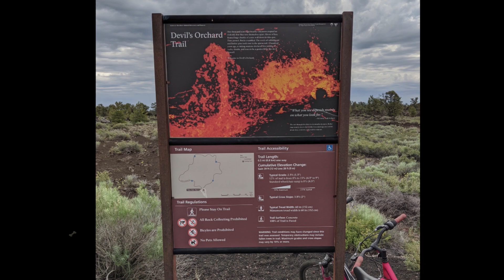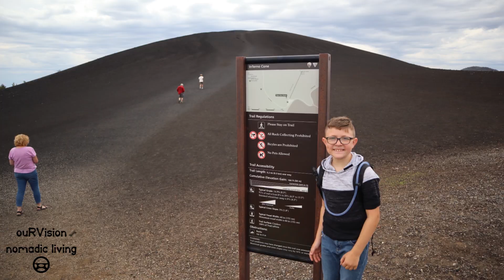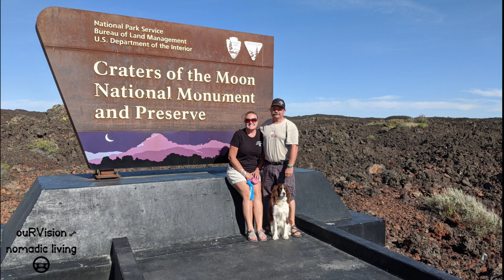Craters of the Moon N.M.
Craters of the Moon National Monument. Angie and I leave Hodges Canyon in the Cache National Forest and head to the Lava Flow Campground located inside the Craters of the Moon National Monument. We are joined by Angies parents and one of our daughters family. The video showcases us cycling the Crater Loop Drive within the park.